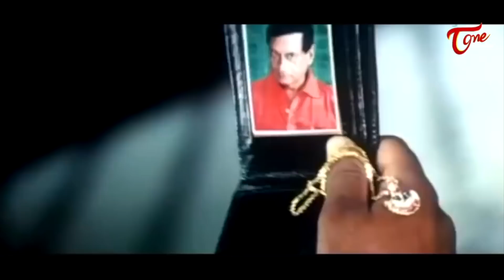Krishna Bhagavan Best Comedy Scenes | NavvulaTV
Watch Krishna Bhagavan All Time Hit Telugu Movie Coimedy Scenes Back To Back From Pandu.